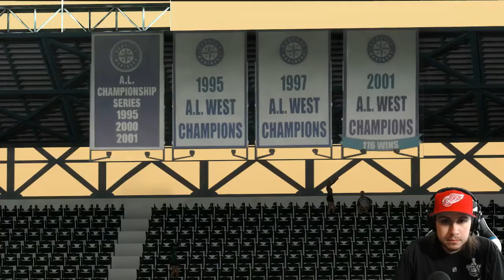WE GOT 2 HITS?! (Detroit Tigers @ Seattle Mariners) MLB The Show 17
►New Setup! New Games!

►Sup guys! I'm Jordan. I stream daily sports video games including: MLB The Show 17, NASCAR Heat Evolution, and coming soon: PlayerUnknown's Battlegrounds
P. S. Aaron Rodgers wears jorts.

► ADD ME ON FACEBOOK! - Jordan Dean Nitchman

MY GEAR!